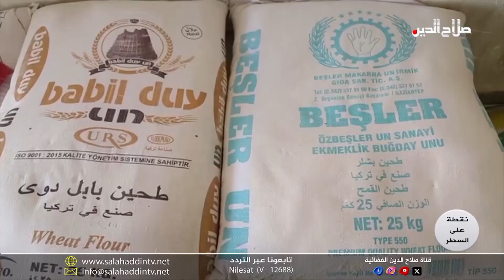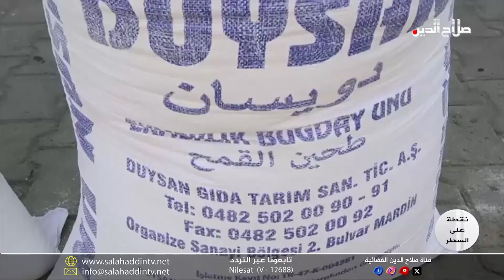نقطة على السطر مع د.احمد صلاح الدين وضيف الحلقة حميد خليل مهدي مدير دائرة الرقابة التجارية والمالية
نقطة على السطر مع د. احمد صلاح الدين وضيف الحلقة حميد خليل مهدي - مدير دائرة الرقابة التجارية والمالية في صلاح الدين